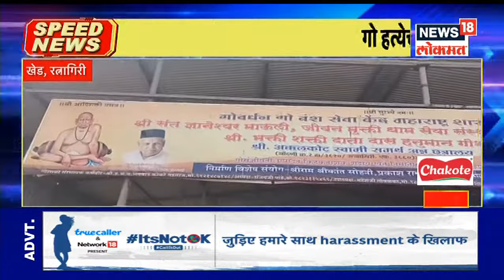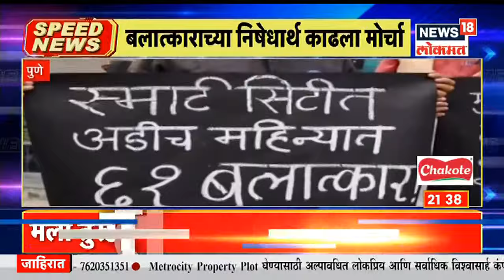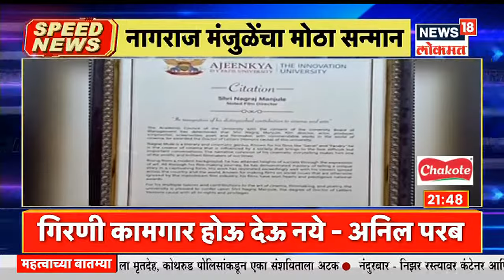Top Headlines of Night | Speed News | News18 Lokmat | Mar 25, 2022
आम्ही सगळे भ्रष्टाचारी आहोत, दाऊदची माणसं आहोत मग सकाळच्या सत्तेचा प्रयत्न सफल झाला असता तर नवाब मलिक, अनिल देशमुख तुमच्या मांडीला मांडी लावून बसले नसते का? एवढाच तुमचा जीव जळत असले तर मला टाका तुरुंगात, मर्द असाल तर मर्दासारखे लढा, अशा शब्दांत मुख्यमंत्री उद्धव ठाकरे (cm uddhav thackery) यांनी भाजपला सुनावलं. मुख्यमंत्री उद्धव ठाकरे यांनी सभागृहात (Budget session maharashtra 2022) आज निवेदन सादर करत विरोधी पक्षांच्या आक्षेपांना जशास तसे उत्तर दिली. यावर फडणवीसांनी मुख्यमंत्र्यांच्या टीकेला प्रत्युत्तर दिले आहे.